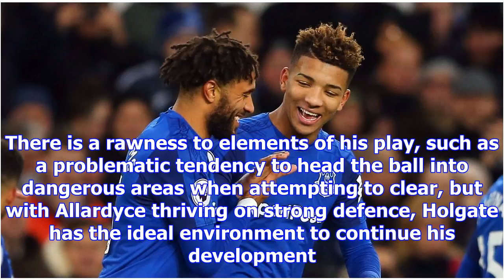Everton's turnaround driven by consistency and faith in youth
Everton's Sam Allardyce and Newcastle's Rafa Benitez react to Wayne Rooney's strike that saw Everton...